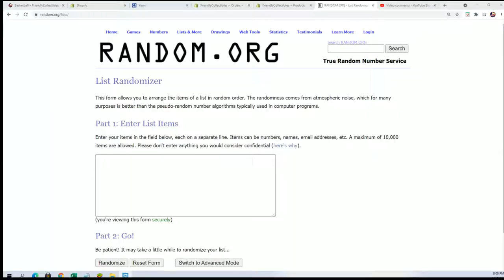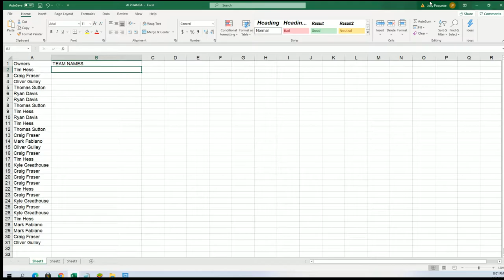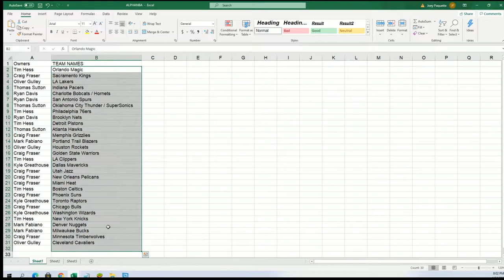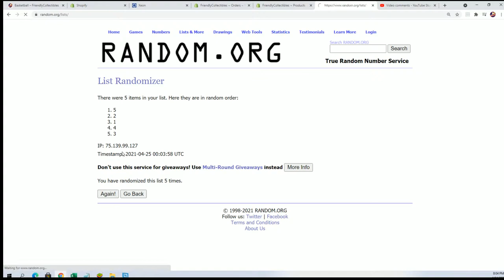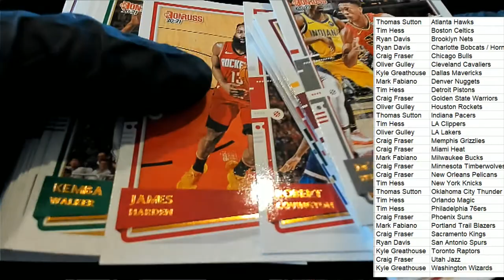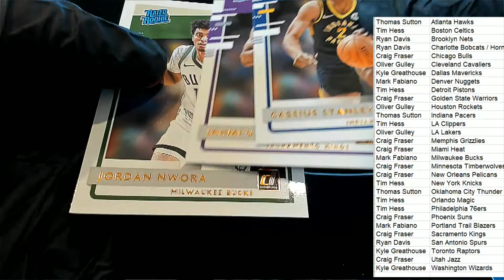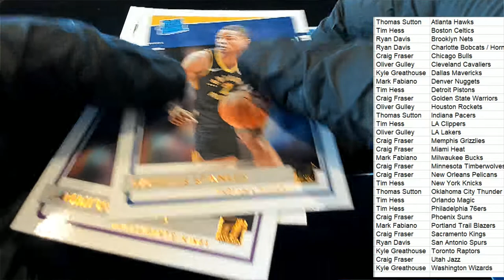202021 Panini Donruss Basketball Hobby ID PACKDONBSK125